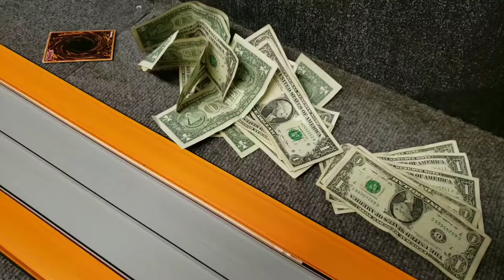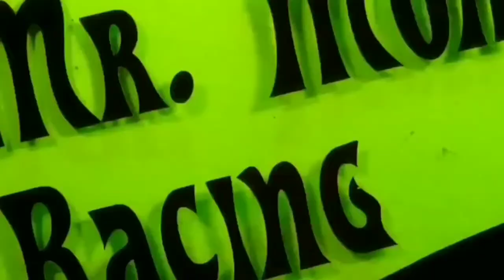Hanging out with Nick Deavers